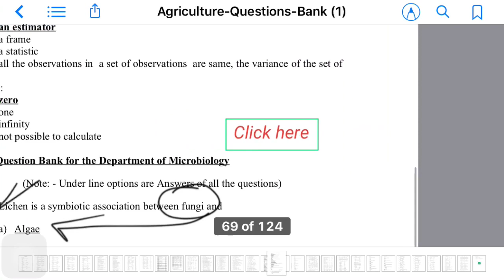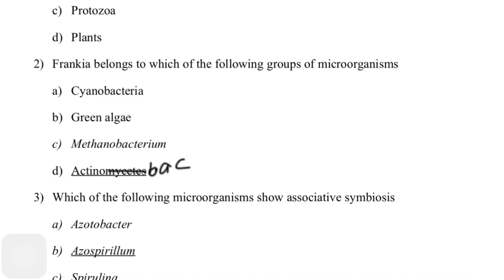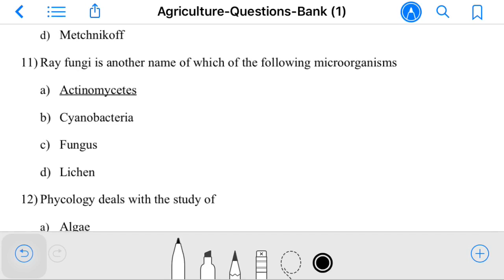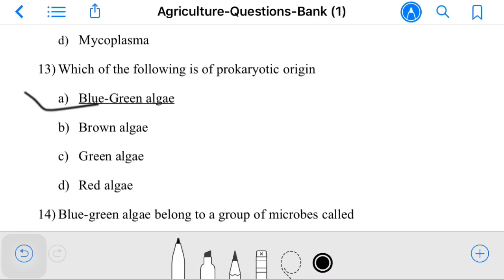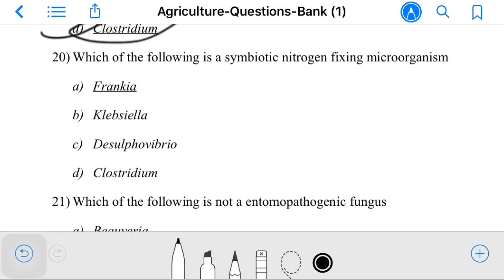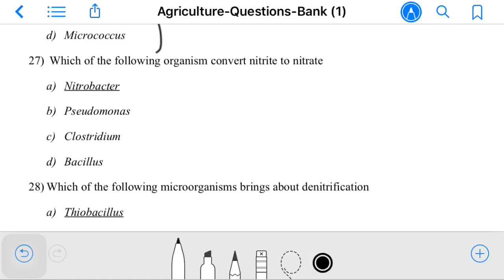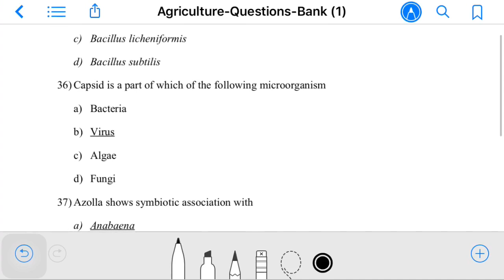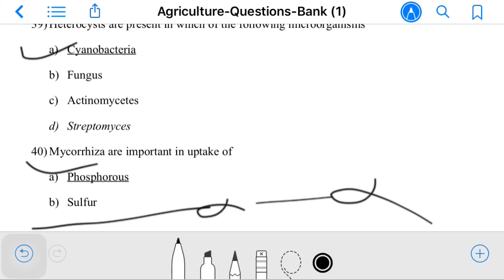Microbiology mock test 1- ICAR JRF SRF ARS